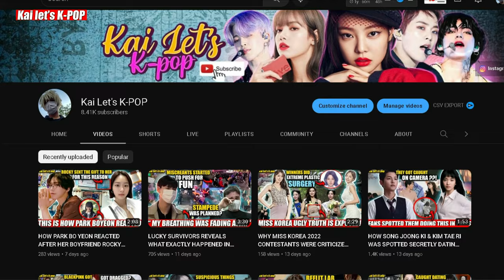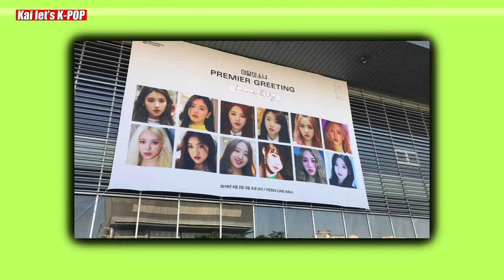WHY ALL THE LOONA MEMBERS ARE DESPERATELY ENDING CONTRACTS WITH BLOCK BERRY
WHY ALL THE LOONA MEMBERS ARE DESPERATELY ENDING CONTRACTS WITH BLOCK BERRY: RIGHT AFTER CHUU WAS REMOVED FROM LOONA BY BLOCK BERRY CREATIVE, ALL THE 9 MEMBERS OF LOONA DESPERATELY TERMINATED THE CONTRACT SO AS TO AVOID FACING THE SAME FATE AS CHUU. BUT HOWEVER, THE REASON IS QUITE DIFFERENT AND SURPRISING. ARE THEY MOVING TO ANOTHER LABEL? DO WATCH OUT FOR THE FULL VIDEO.